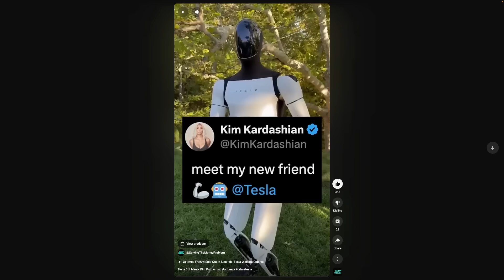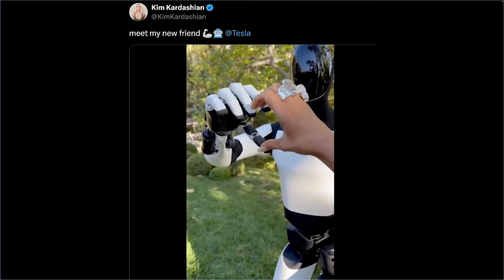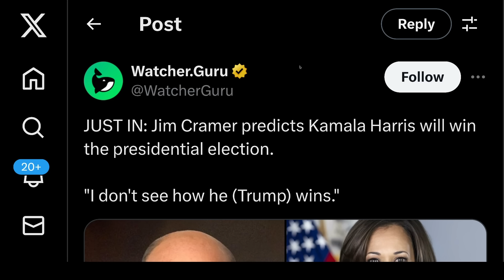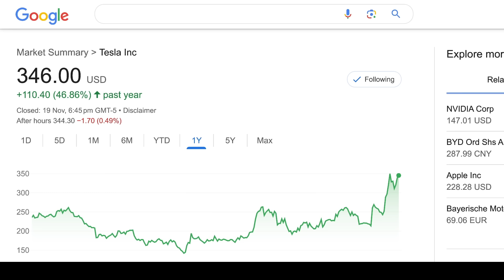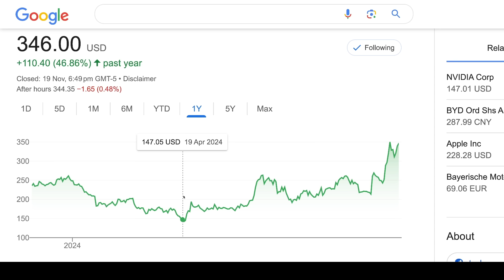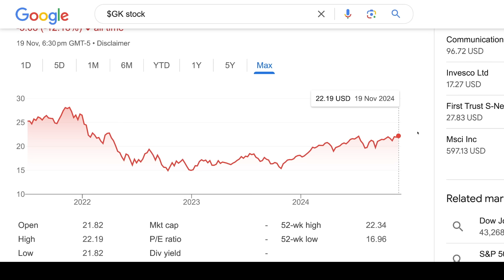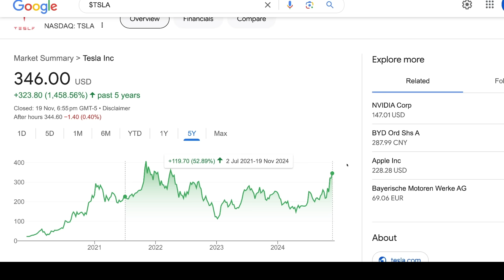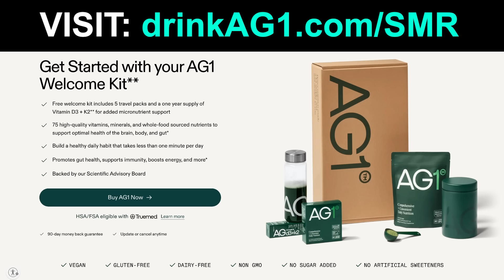Tesla Stock RIPS Higher, Jim Cramer Torn, Bear OWNED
TIMESTAMPS

0:00 Kim Kardashian meets Tesla Robot (HUGE free exposure for Tesla)
0:31 He Will Never Recover: Deranged Money Manager’s SHOCKINGLY Bad Call
1:33 Jim Cramer Seems Conflicted About Tesla Autonomy
9:08 Tesla Stock Surges Again +46.86% In 12 Months, Hater Got OWNED
14:33 Want More Content? Early Access? Tesla Valuation Model?
14:38 Drink AG1

In this video, Kim Kardashian meets Tesla Robot (HUGE free exposure for Tesla), He Will Never Recover: Deranged Money Manager’s SHOCKINGLY Bad Call, Jim Cramer Seems Conflicted About Tesla Autonomy,  Tesla Stock Surges Again +46.86% In 12 Months, Hater Got OWNED.

Steven